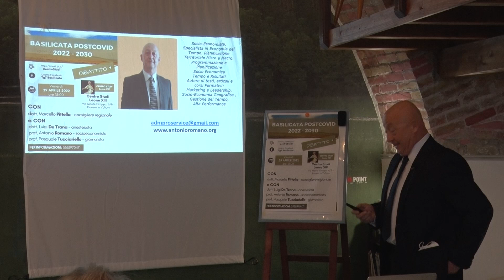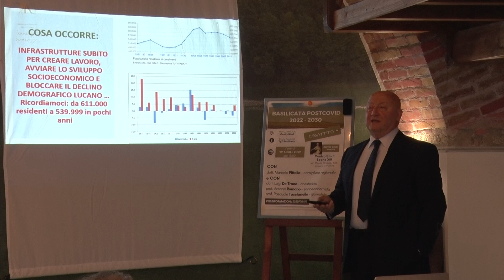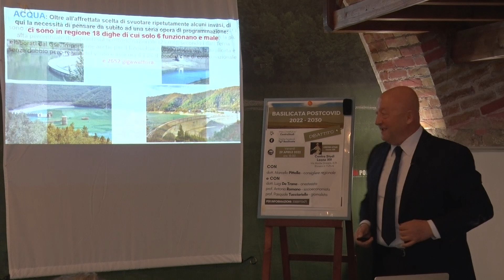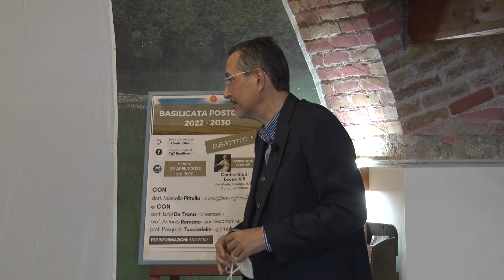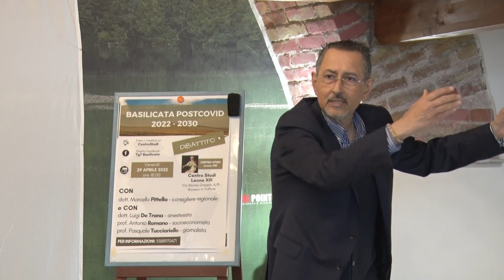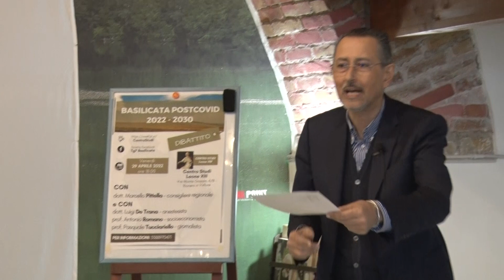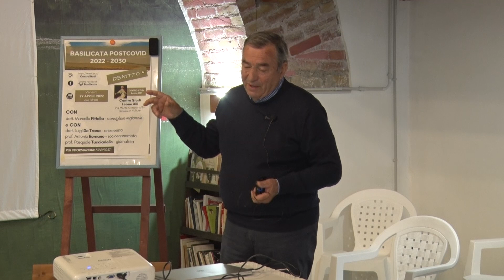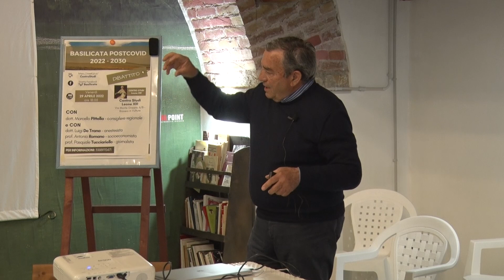Rionero. Centro Studi Leone XIII: Basilicata postcovid 2022-2030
Rionero in Vulture, 29 Aprile 2022
Pittella ospite del Centro Studi Leone XIII
Basilicata postcovid 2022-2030 è il tema che il presidente Marcello Pittella, ospite del Centro Studi Leone XIII a Rionero questa sera, anche diretta Fb, svilupperà in conversazione con Luigi De Trana, anestesista, Antonio Romano, socioeconomista, Pasquale Tucciariello, giornalista. Vi sono temi nella nostra regione che vanno affrontati con rigore e con determinazione per fare della Basilicata un modello virtuoso e non l’ultima della classe. Si può combattere e vincere lo spopolamento soprattutto delle fasce giovanili ed intellettuali? Pensiamo di sì. Le condizioni territoriali e ambientali lo consentono? Pensiamo di sì. C’è una classe politica regionale capace di recepire istanze di cambiamento e di inversione di rotta? Forse e senza forse il punto di partenza potrebbe essere proprio questo. Dice il presidente Pittella in un suo recente intervento in Consiglio regionale (stralciamo solo alcune affermazioni, ma il suo intervento va ascoltato per intero ai fini della sua più corretta comprensione): “La Regione non ha una leadership, vive un vuoto politico, programmatico ed amministrativo”; “In merito allo spopolamento non riusciremo a risolvere il problema e nessuno sarebbe stato o sarebbe in grado di risolverlo”; “Il presidente Bardi deve assumere la funzione di leader della regione e voi, maggioranza di centrodestra, avete il dovere di riconoscerglielo (…) e in ciò si misurerà la vittoria o il fallimento del centrodestra”; “La sinistra e il centrosinistra debbono dotarsi di un abito etico ed estetico”; “C’è bisogno ora di un salto di qualità, c’è bisogno di consapevolezza di mezzogiorno e di meridionalismo”; “Ho il sospetto che la mia vicenda giudiziaria e il mio arresto abbiano determinato la vittoria elettorale del centrodestra”. Sappiamo che il presidente Pittella è stato assolto e liberato da ogni accusa. E accoglie con favore oggi, anche perché le sue condizioni di salute lo permettono (in verità lo corteggiamo da mesi) di incontrare alcuni esponenti del centro studi in una conversazione garbata e di stile ma incalzante e incisiva. Abbiamo il diritto di non soccombere perché non c’è scritto da nessuna parte che il collasso della società lucana sia un processo irreversibile. E noi, volontariato cristiano, facciamo la nostra parte.
Pasquale Tucciariello